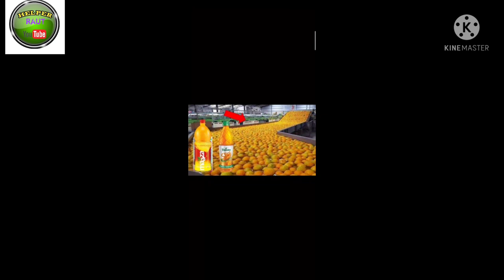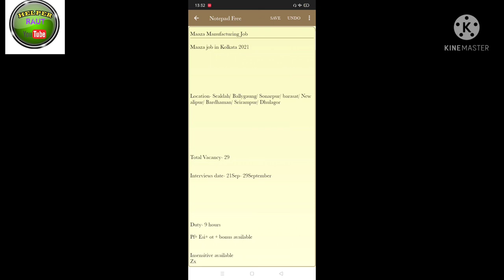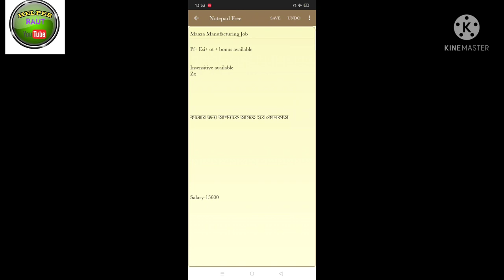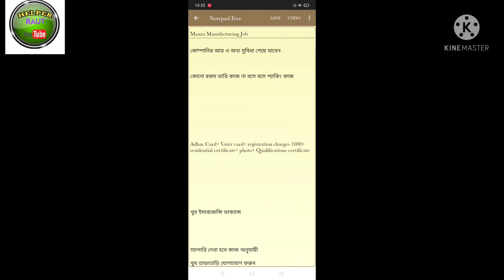Maaza Manufacturing Job in Kolkata|New Job vacancy in Kolkata 2021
maaza Manufacturing Job in Kolkata

Maaza Manufacturing Job

Maaza factory job in Kolkata

Patanjali Company Ltd Job in Kolkata

Patanjali Company Job requirements in Kolkata

Patanjali Company Job requirements West Bengal

Patanjali Company Job 2021

Patanjali Company packaging job in Kolkata

Latest job in Kolkata

Packaging job in Kolkata 2021

Bisk Farm Company Ltd Job in West Bengal

Best Private company Job in Kolkata

Latest Private company job in Kolkata

Bisk Farm biscuits Company Ltd Job

মাজা ফ্যাক্টরী তে কর্মী নিয়োগ চলছে

মাজা কোম্পানি ট কাজ
বিস্ক ফার্ম কম্পানি তে প্রচুর কর্মী নিয়োগ

এই বাজারে কলকাতায় থেকে কিভাবে কাজ পাবেন এই ভিডিওটা দেখলে আপনি বুঝতে পারবেন

কলকাতায় কাজ পাওয়ার সঠিক ঠিকানা

প্যাকেজিং কাজ কলকাতা

কলকাতায় কাজের সন্ধান

বিস্কুট কোম্পানিতে কাজ

Food packaging job in Kolkata

Job in Dhulagor 2021
job in Dhulagor
Job in Bardhaman

Latest job in Kolkata 2021

Job in sonarpur 2021

sonarpur packaging job

Bardhaman packing job

Sealdah packing job

Dhulagor biscuit packaging job

বি দ্রঃ- আপনার যদি কোন ম্যানুফ্যাকচারিং ব্যাবসা থাকে এই চ্যানেলে  ভিডিও দেওয়ার জন্য কন্টাক্ট করুন[ Helper Raut] Verified✓✓✓ T&C Apply

Flashing- {আশা করছি কাজ পেতে কোনো অসুবিধা হবে না
কাজ পাওয়ার জন্য আপনাকে কোম্পানির আদেশ অনুসারে  চলতে হবে . কাজ পেয়ে যদি আপনি কাজ না পান তাহলে আমাদের চ্যানেল কোনো ভাবে দায়ি নয়}✓✓✓✓✓